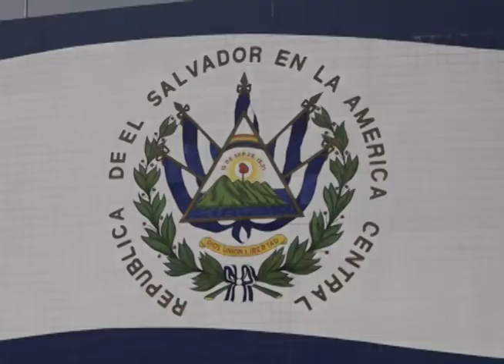Miriam Aldana, Procuradora General de la República, expresó que seguirá trabajando como hasta ahora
Ante la posibilidad que la nueva Asamblea Legislativa destituya a todos los funcionarios de segundo grado, Miriam Aldana, Procuradora General de la República, dice que seguirá trabajando como hasta ahora.